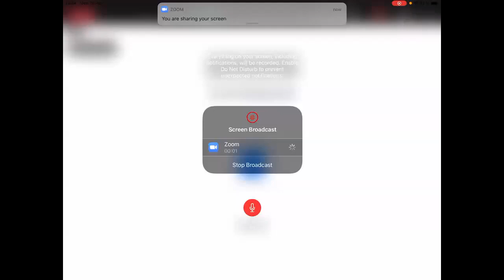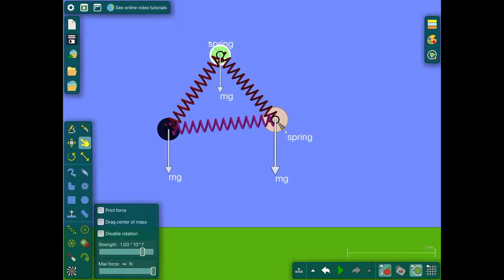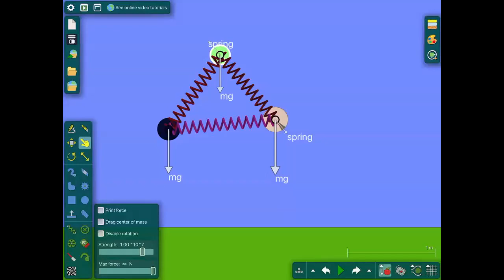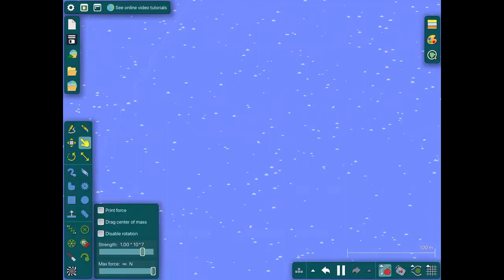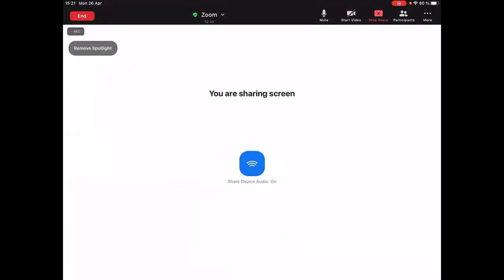DAFI-00440-C3 Dinámica. 26/Abril. Clase 12